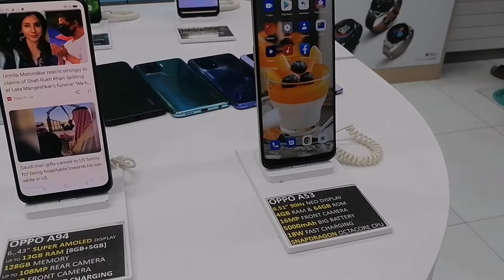DUBAI NEW OPPO MOBILE ONLY 600 || LABOUR LIFE IN DUBAI ||UNDER 600 SMART PHONE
Hi Guys
Yo video Ma dubai ma under 600 ma smart phone kasari mildo rahexa vanne barema vaniyeko xa Dubai ma phone price for smart phone labour affordable smart phone.

Your Quras
Dubai labour life
Worker life
Dubai job
Ajman city
Dubai
Subha yatra dubai
Good company for fresher
Good salary for fresher
Nepali in dubai
Worker life in dubai
Visit visa job
Vacancy in dubai
UAE labour demand
Worker life
Worker life in uae
Dubai labour lifestyle
UAE labour life
New mobile phone
New phone in dubai
Smart pbone in dubai
Affordable price range for mobile